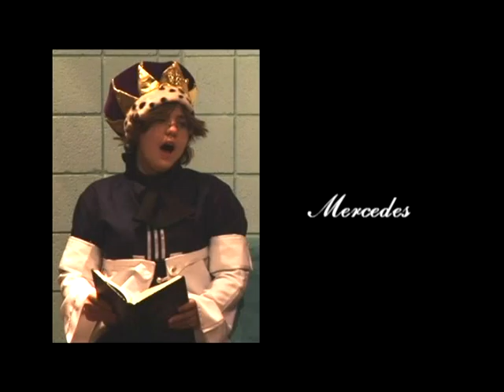Thunderbolt Middle School drama class 2009